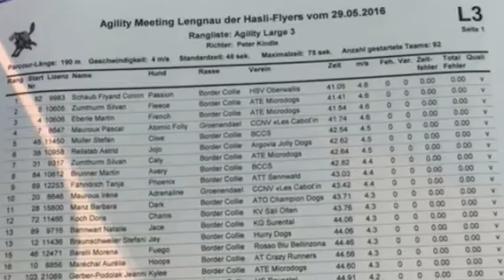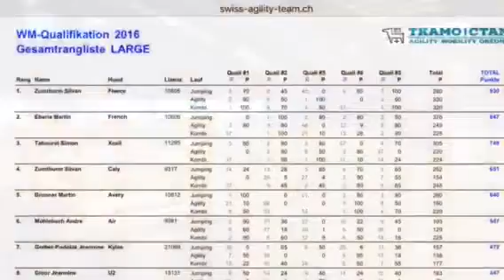Caly 5. WM Quali 2016